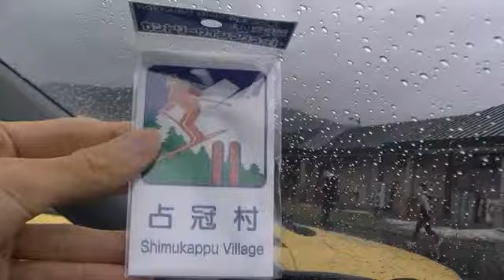北海道道の駅 カントリーサインマグネット 占冠村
道の駅の駐車場で撮影。